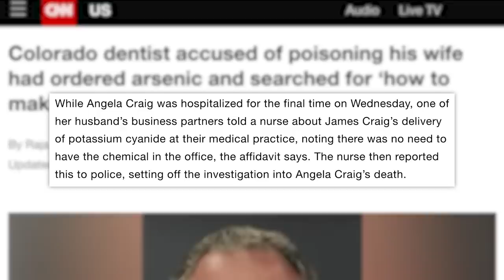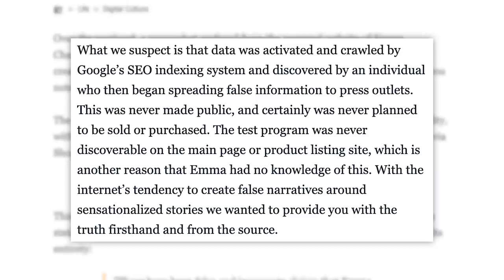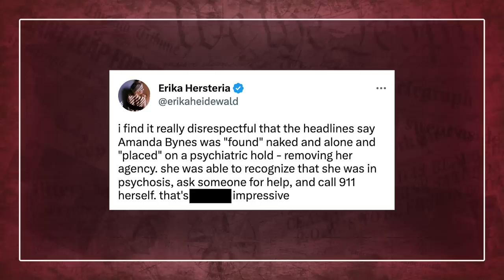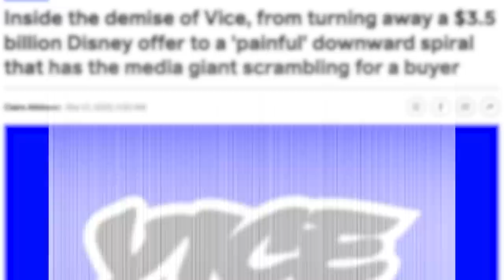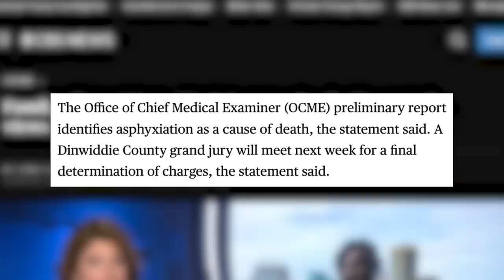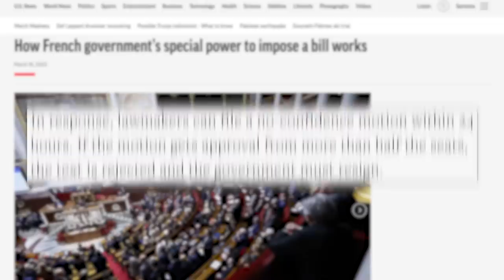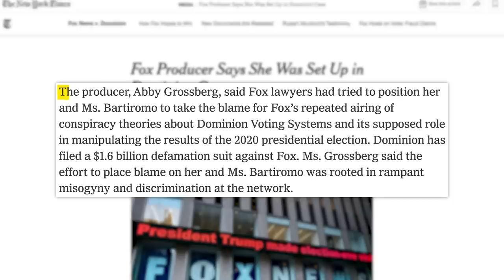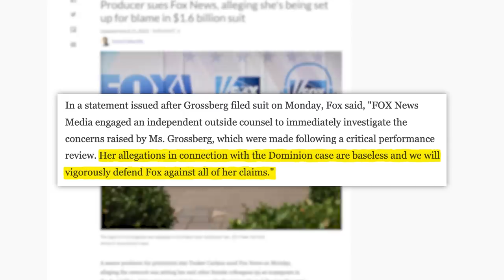The Truth About Emma Chamberlain, Bad Bunny, Deadly Fungal Infections, Vice, & Today's News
00:00 - Colorado Dentist Poisoned His Wife to Start New Life with New Woman
02:00  - College Hockey Player Charged for Pushing Woman's Wheelchair Down Bar Stairs
02:17 - CDC Warns of Alarming Rise in Fungal Infections
02:59 - Emma Chamberlain’s Team Says She’s Not Actually Selling DMs for $10,000
05:19 - Bad Bunny’s Ex-Girlfriend Seeks $40 Million in Lawsuit
06:13 - Amanda Bynes Receiving Psychiatric Care After Asking For Help in Downtown LA
07:49 - Drug Shortages Upend Hospital Care
08:51 - CA Bill Aims to Make Big Tech Pay Publishers for News
09:51 - Vice Outlet Scrambling for Buyer
11:46 - Sponsored by Squarespace
12:33 - Video Shows Virginia Deputies Pile on Top of Irvo Otieno Before His Death
15:26 - French Pension Reform To Take Effect After Government Survives No-Confidence Votes
17:26 - Putin Visits Mariupol… Or Does He?
19:52 - Fox News Producer Sues Network
✩ TODAY’S STORIES ✩

Video Shows Virginia Deputies Pile on Top of Irvo Otieno Before His Death: